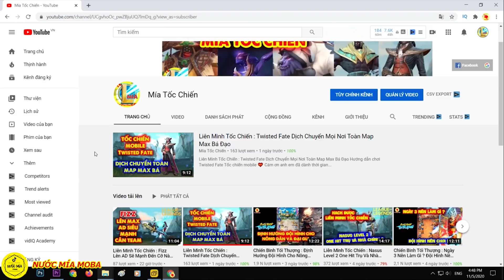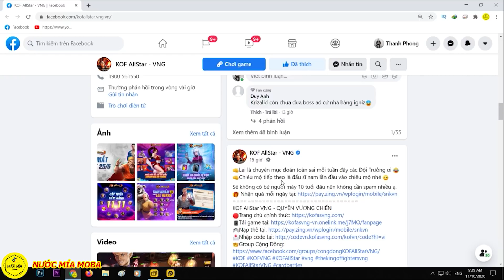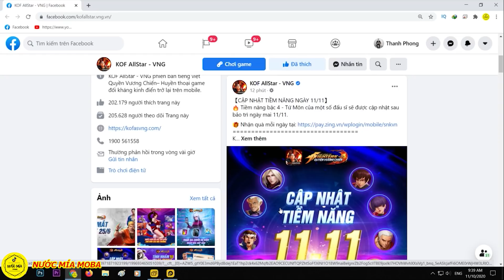KOF AllStar Quyền Vương Chiến : Xem Acc Top Cầm Chiến Hồn Vô Lượng 7 Sao Đầu Tiên Của Sever Cực Mạnh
Code chung :
Link Group Giao Dịch & Trao Đổi KOF AllStar - Quyền Vương Chiến